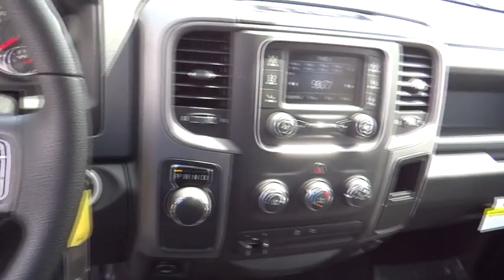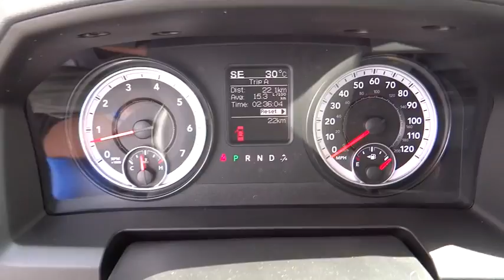2015 Ram 1500 Norco, Corona, Riverside, San Bernardino, Ontario 15D917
2015 Ram 1500

Looking for a new car at an affordable price? Take command of the road in the 2015 Ram 1500! It delivers style and power in a single package! This model accommodates 6 passengers comfortably, and provides features such as: a front bench seat, a bedliner, and cruise control. It features an automatic transmission, rear-wheel drive, and a powerful 8 cylinder engine. Our sales reps are extremely helpful knowledgeable. We'd be happy to answer any questions that you may have. Stop in and take a test drive!